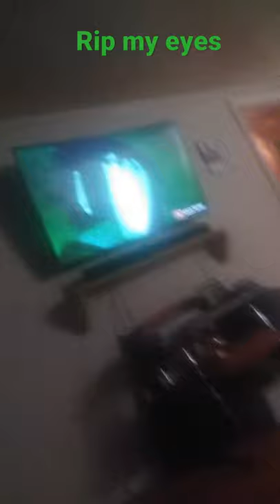July 2, 2021